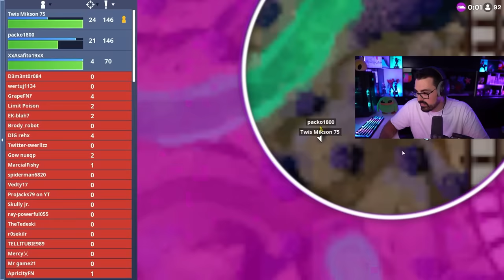Is EU Still the Best Region?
In this video we watch an EU pro duo get a 46kill win in NA FNCS opens. Is EU better than NA?

If you require any material from this video to be removed please contact the channel manager on twitter.